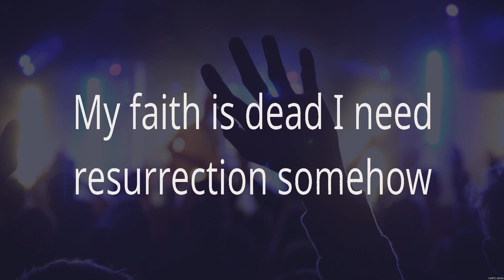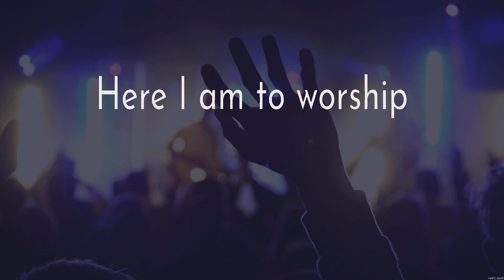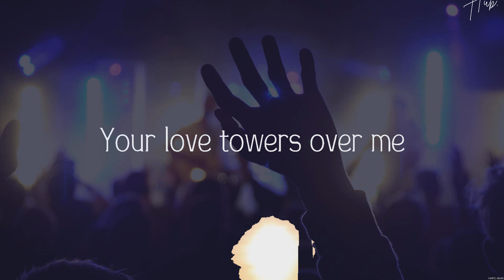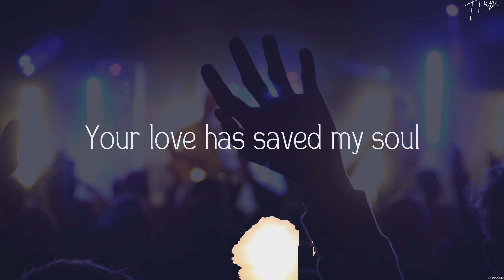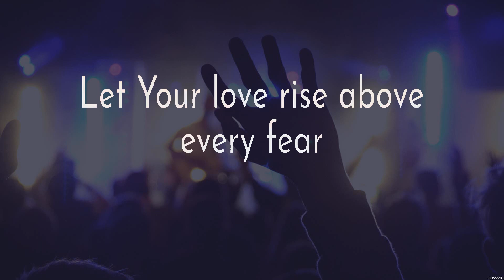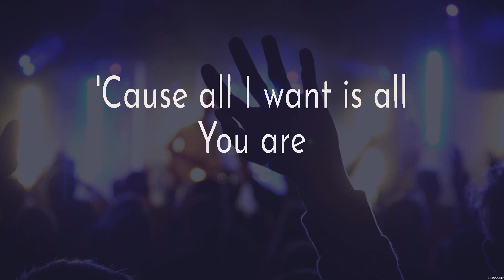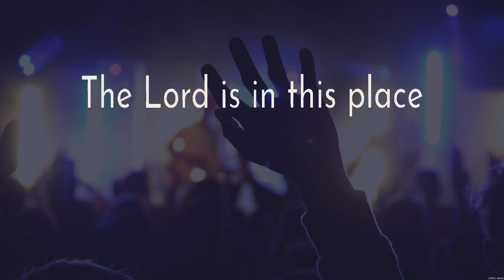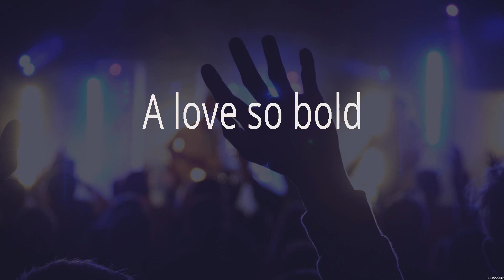God's Not Dead - Newsboys (Lyrics) - Here I Am To Worship, Gracious Tempest, Here Again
1. God's Not Dead - Newsboys
2. Here I Am To Worship - Hillsong Worship
3. Gracious Tempest - Hillsong Young & Free
4. Here Again - Elevation Worship